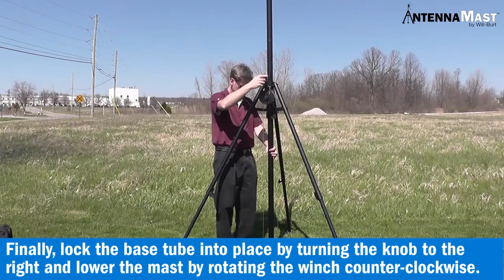AntennaMast Model AM2 with Lift Winch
The AntennaMast model AM2 is a man-portable, aluminum tripod mast designed for ease of use while delivering payload deployment flexibility and rugged reliability. The AntennaMast is well-suited for elevating up to four antennas and sensors.  ◾An available mast tube lift winch does the heavy lifting of the mast tubes and payload.